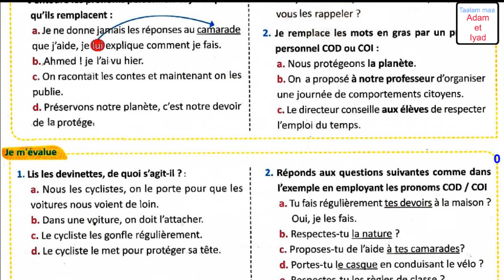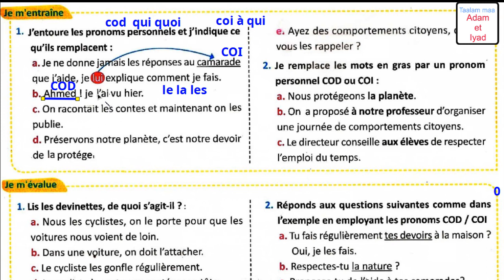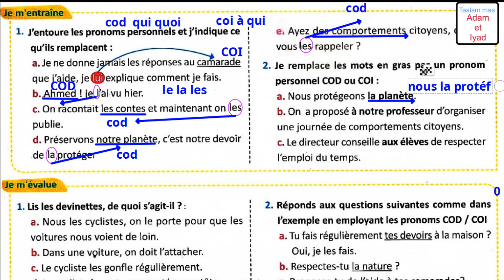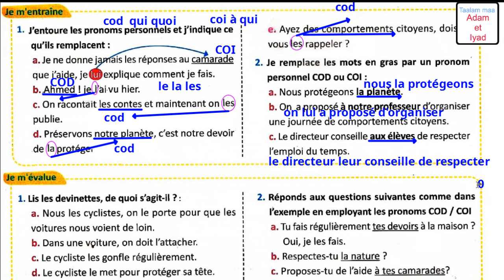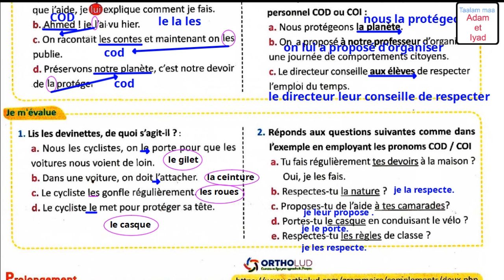المستوى السادس دروس مادة الفرنسية من الكتاب المدرسي p55 le français pratique grammaire C.O.D C.O.I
Les pronoms C.O.D et C.O.I

لمشاهدة صفحات كتاب المستوى الخامس
mes apprentissage en français